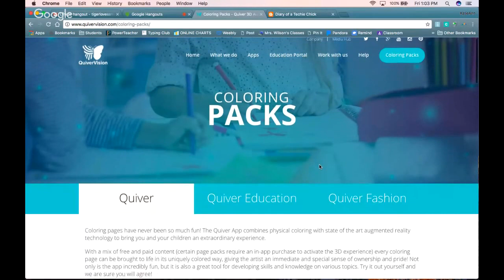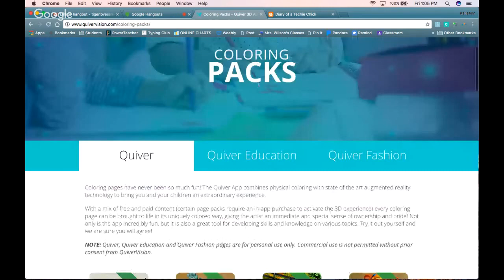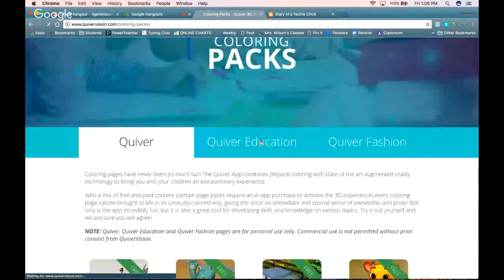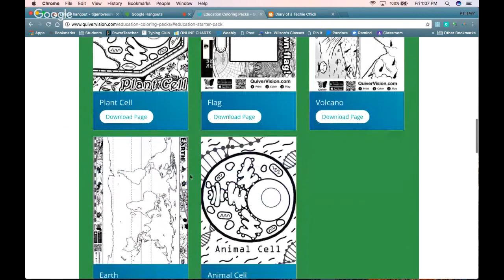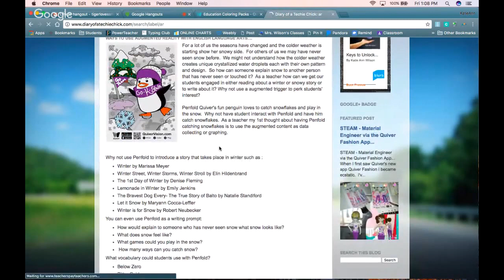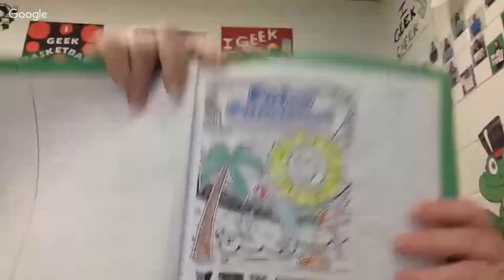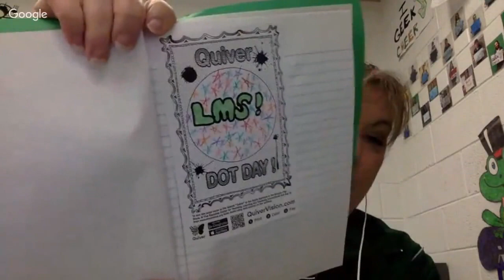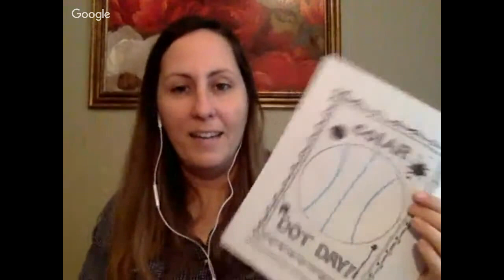Using Augmented Reality with Quiver Vision Coloring Sheets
Join Katie Ann Wilson as she shares Quiver Vision coloring sheets and how this amazing augmented reality can transform your classroom!